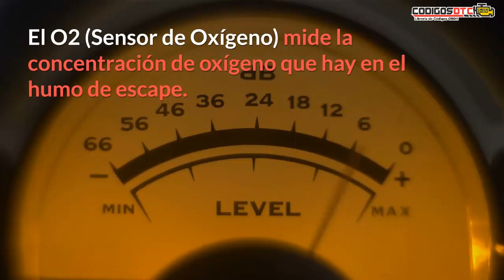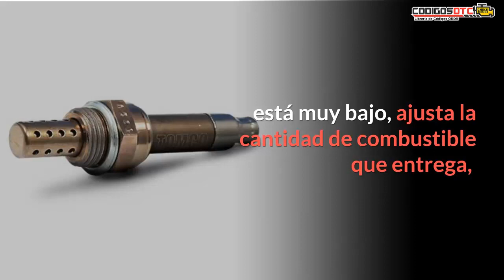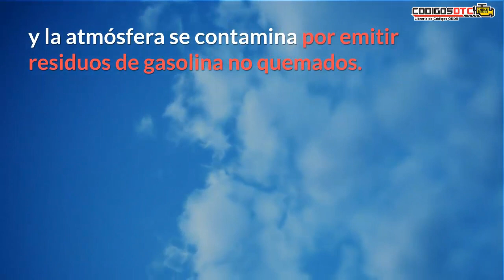SENSOR de OXIGENO 🔥 Qué es, ubicación, funcionamiento y fallas 🔥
🔰 ¿Qué es y cómo funciona el sensor de oxígeno (O2)? En este vídeo te explicaremos todo lo que necesitas saber sobre el Sensor de oxígeno.

0:00 introducción
0:39 Qué es el sensor OXIGENO
1:38 Cómo funciona el sensor OXIGENO